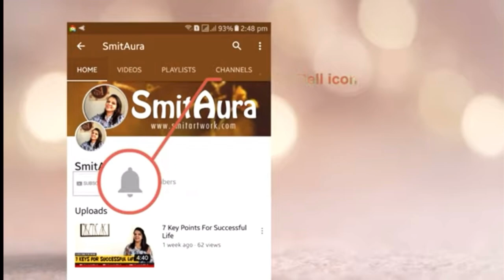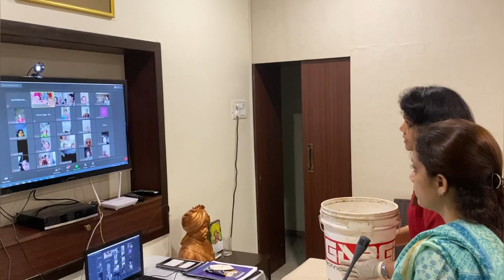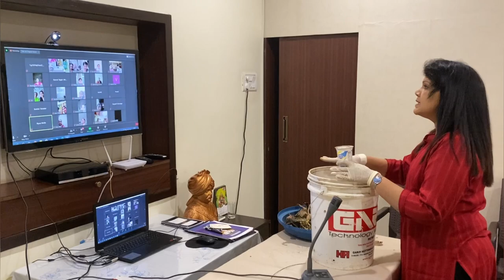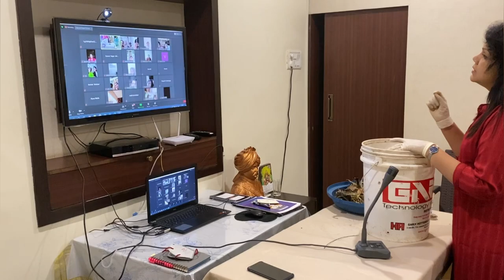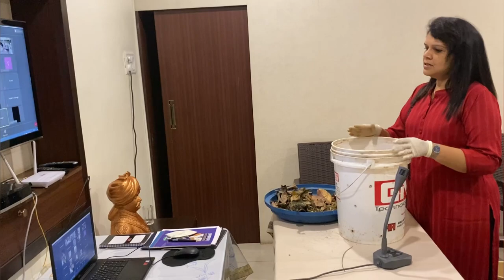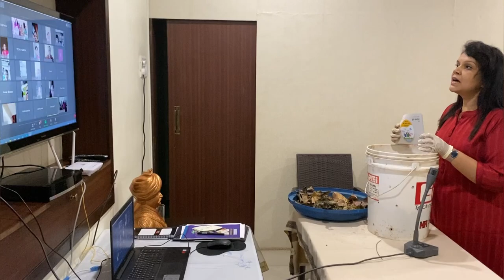कचरा बाहेर न टाकतां घरातच उपयुक्त खत बनवाफळांच्या सालीपासुन एंझाइम बनवा